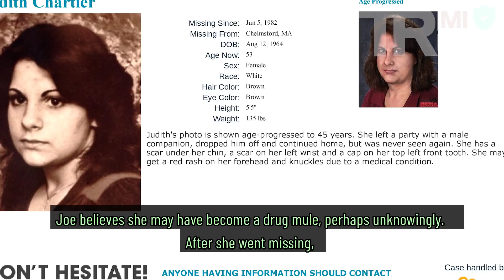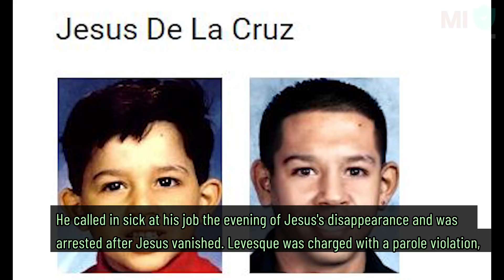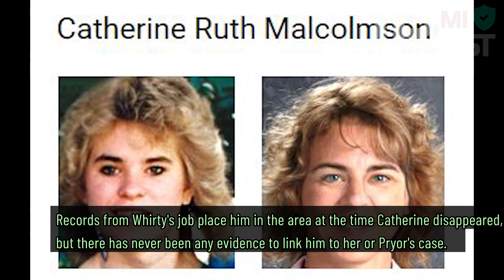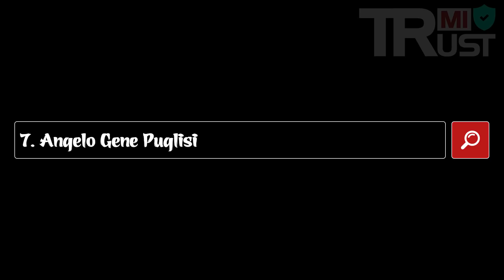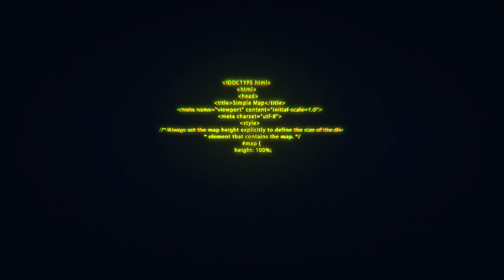7 UNSOLVED MISSING PERSONS CASES IN MASSACHUSETTS - UNITED STATES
7 UNSOLVED MISSING PERSONS CASES IN MASSACHUSETTS - UNITED STATES